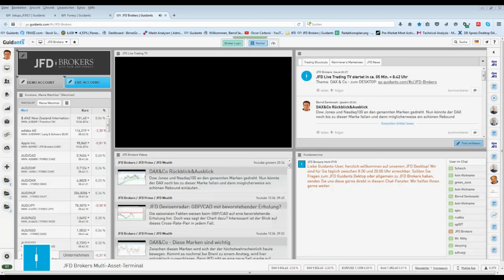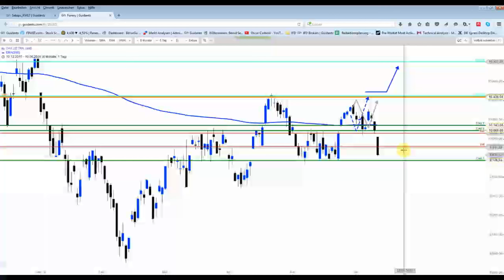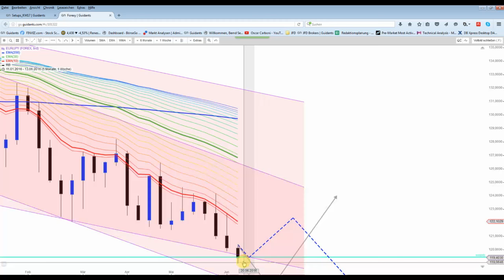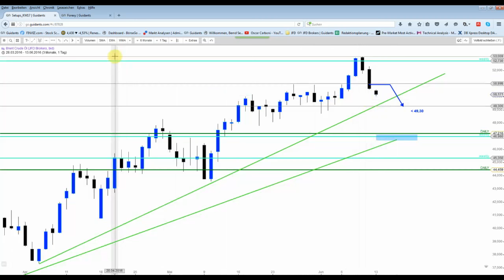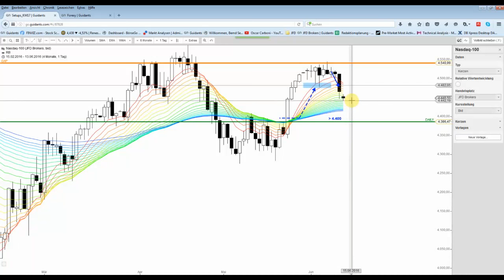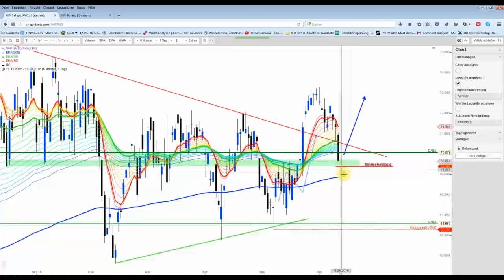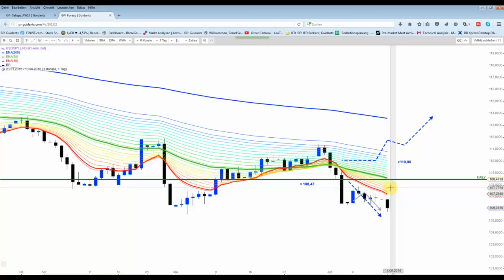DAX&Co - Tiefroter WOchenbeginn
Die 9.800-Punkte-Marke durchbricht der DAX mit einem großen Abwärts-Gap. Zwischen 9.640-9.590 Punkten könnte ein Rebound einsetzen.